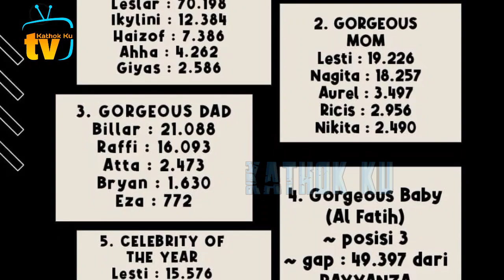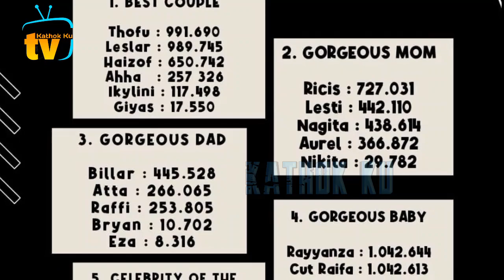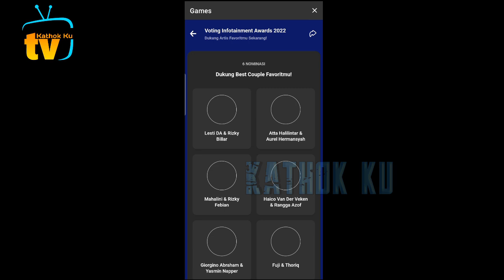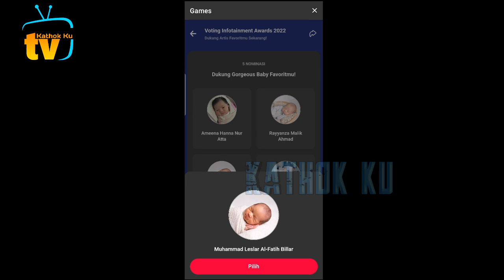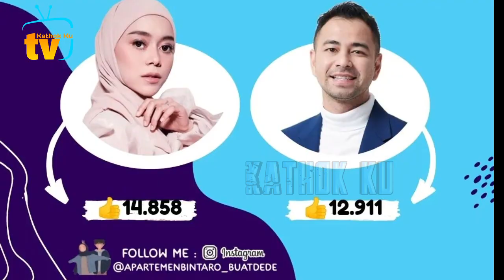BERDEBAR❗️ Leslar DiSALiP Thofu, Abang L Dibawah Rayyanza, SCTV infotainment Award 2022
Jangan Lupa: _
Thankz!!..